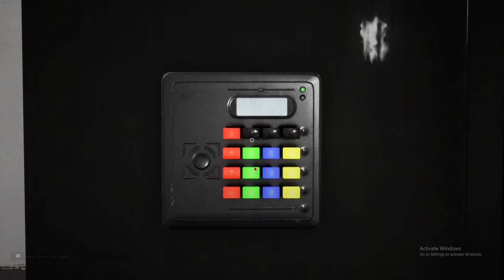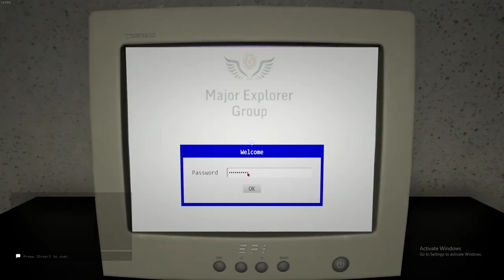Intro to Escape The Backrooms Very Scary Jerry Malari